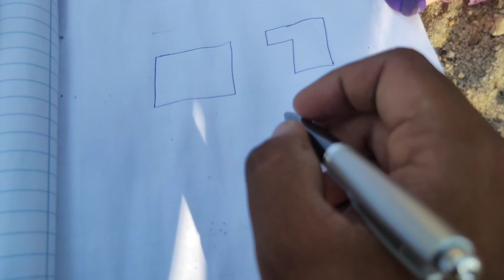✨swimming pool - ரெடி பண்ணிட்டோம்🏊pongalcelebration